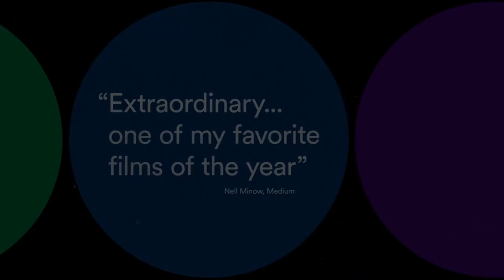Hesburgh Official Trailer (2019)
Amidst some of the most tumultuous times in our nation's history, one unlikely figure finds himself in the eye of the storm as he works to advance the causes of peace and equal rights for all people. He is Rev. Theodore Hesburgh, C.S.C, long-time president of the University of Notre Dame.

Director: Patrick Creadon
Writers: Nick Andert, Jerry Barca
Stars: Theodore Hesburgh, Robert Sam Anson, Jimmy Carter